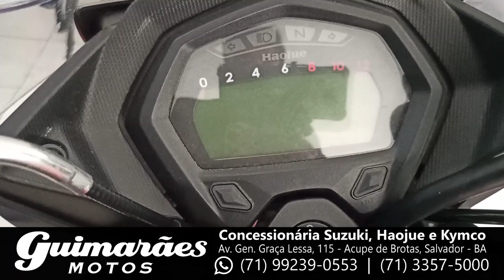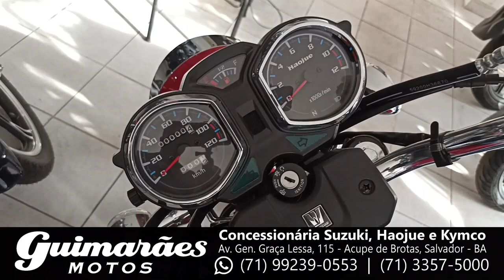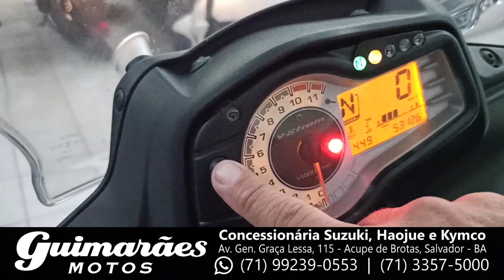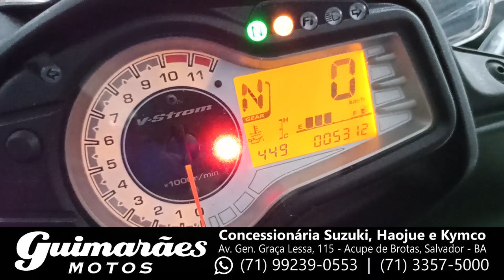Promoção de MOTOS Suzuki, Haojue e Kymco [Guimarães Motos]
Voltz Motors
Recife: Av. Eng. Domingos Ferreira, 2379 - Pina, Recife - PE
São Paulo: Av. Nove de Julho, 3952 - Jardim Paulista, São Paulo - SP

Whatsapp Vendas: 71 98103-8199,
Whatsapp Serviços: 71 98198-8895